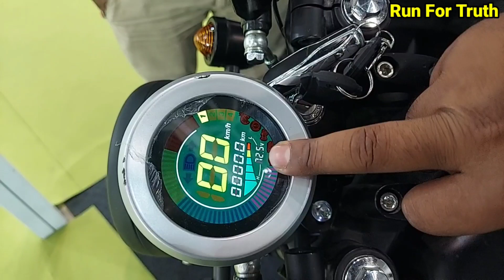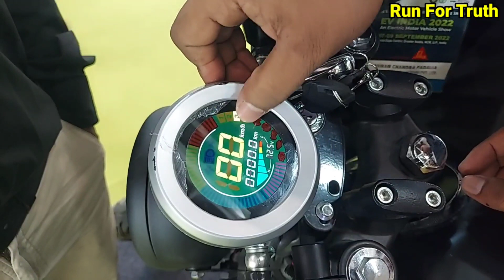नए जमाने की दमदार इलेक्ट्रिक बाइक 🤷 | Thunderbolt electric bike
नए जमाने की दमदार इलेक्ट्रिक बाइक | thunderbolt electric bike | run for truth